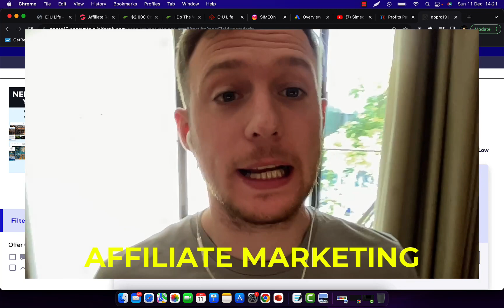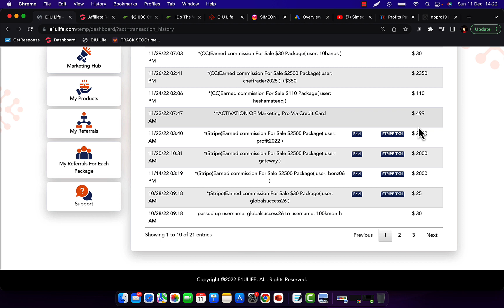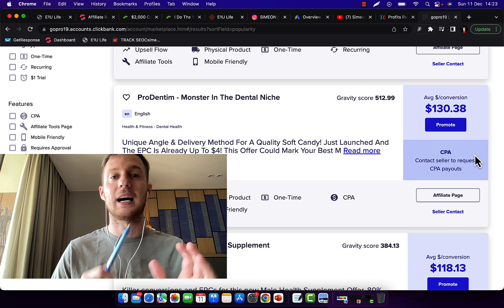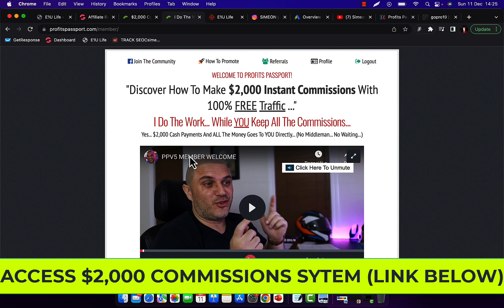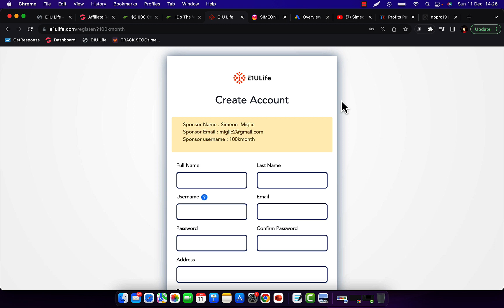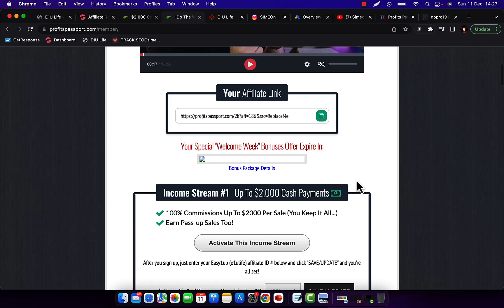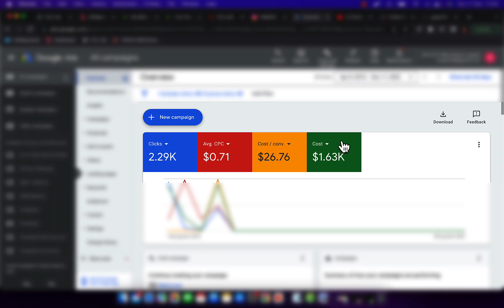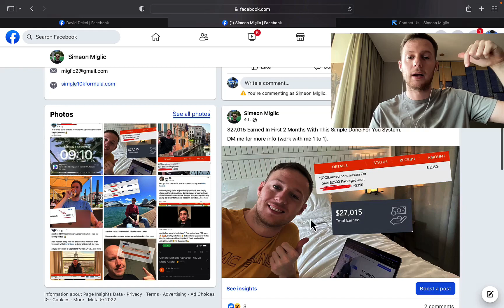(Earn $2,000/Day) Fastest Way To Make Money With Clickbank Affiliate Marketing 2023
💰 FREE TRAINING ! Zero To $10,000 Training Video 💰